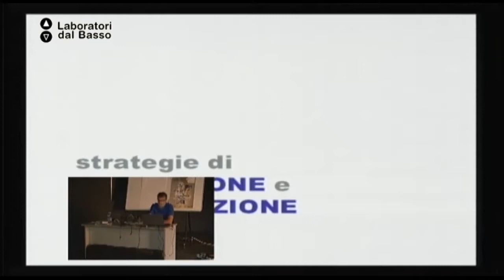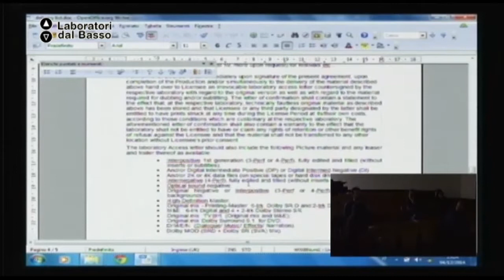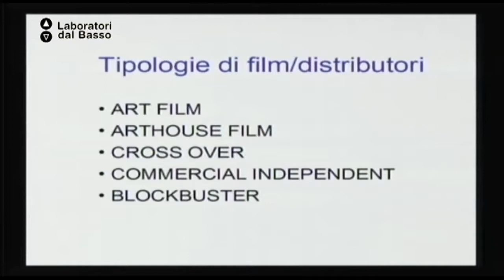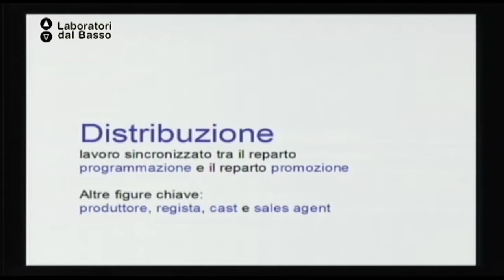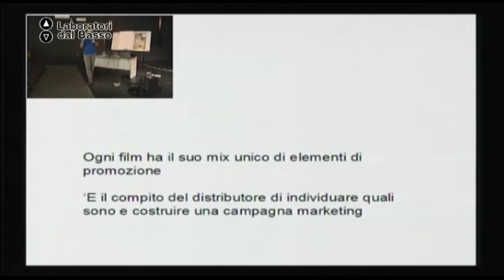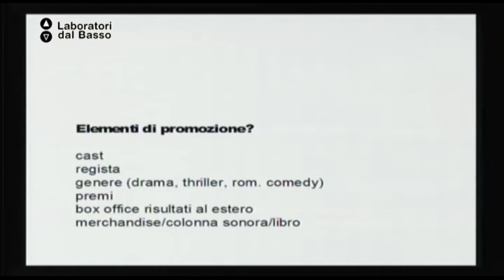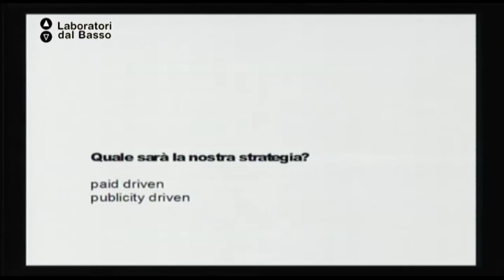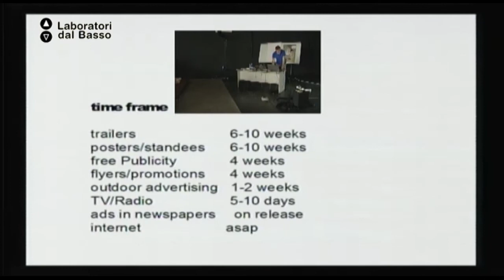Ldb FutureMovieFactory_07 (parte 3) Olsson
LdB Future Movie Factory
Lezione 07 (parte 2): Quale film per quale festival
Docente: Rickard Olsson
Contenuti: I forum e i mercati di coproduzione. La distribuzione classica e le nuove piattaforme.

Luogo: Coop Teatro Crest, Taranto
Proponenti: Cinerapsodi